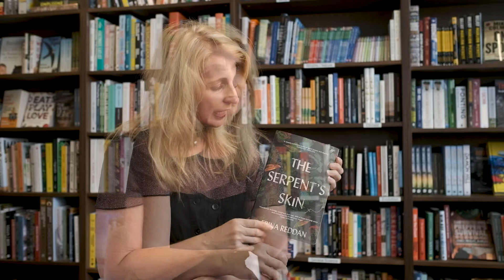30 authors in 30 days - #15 Erina Reddan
We were thrilled to be able to talk with Erina Reddan about her latest book 'The Serpent's Skin'; it's a gripping Australian literary thriller. It was a fun chat, her passion for story-telling and especially women's stories is truly inspiring.